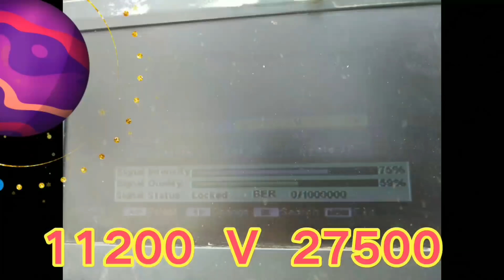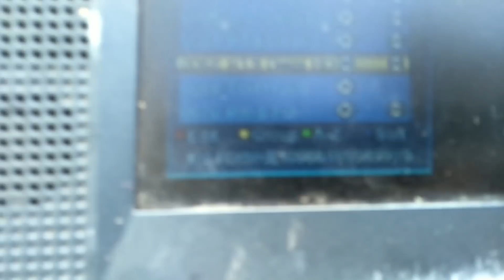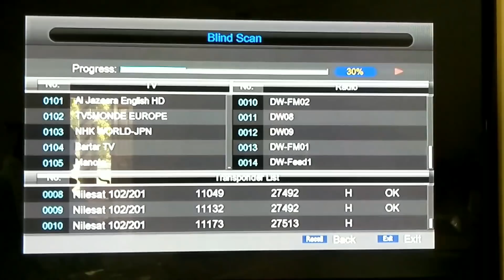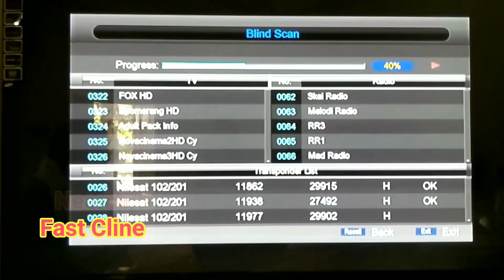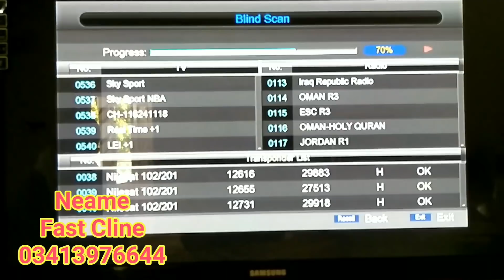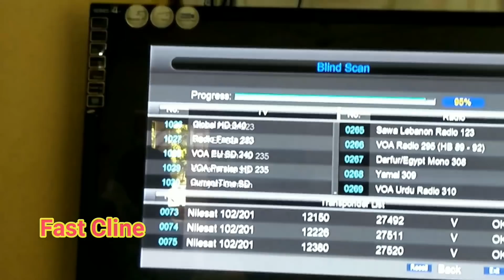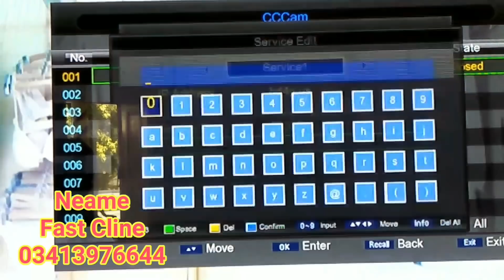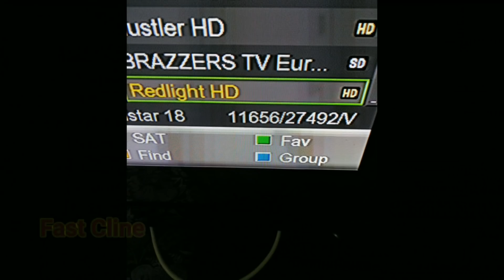HotBird 13E 8 feet full Dish Setting and Channels list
As-salamu alaykum dosto Kya haal hai aapka Mere kya aap Khush Honge aaj ki video Meri acchi Lage to please is video ko like aur share kar dijiye agar aap ne mera channel Subscribe nahi kiya to please mera channel subscribe karde...

66e-

39-

36e-
26e-
21e-
16e-
9e
7e
4e
3w
7w

 Dish ke Dayna